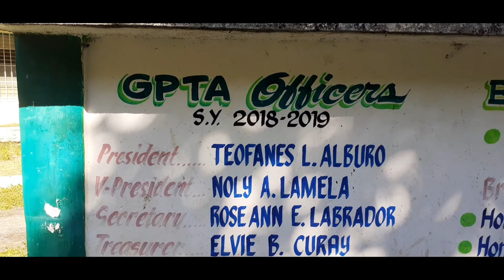Tawagan Elementary School ( GPTA) Bayanihan sa Paglilinis at pagpapaganda ng Paaralan.